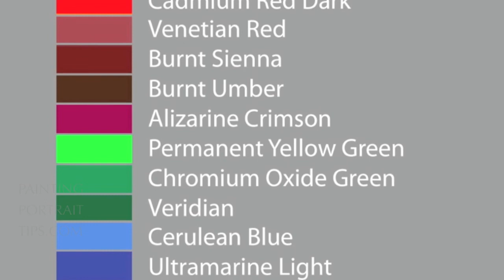The colors on my palette. Ben Lustenhouwer.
Basically I use this number of colours on my palette.